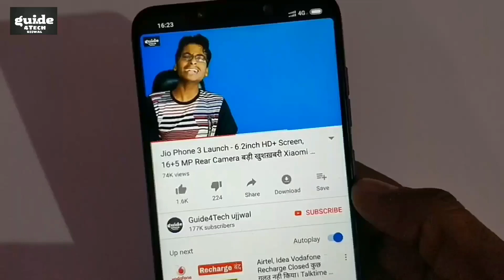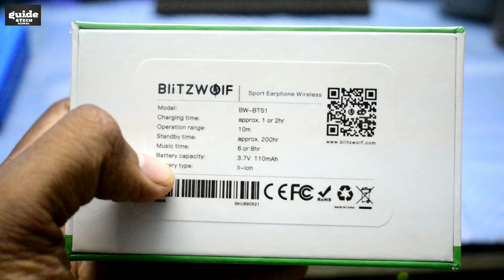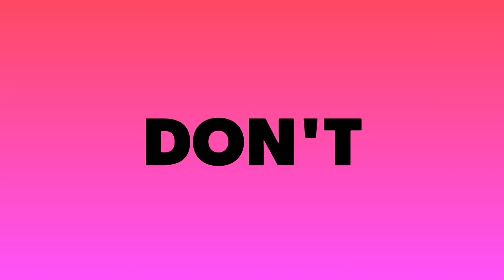Blitzwolf BW-BTS1 दमदार Earphones Unboxing + GIVEAWAY | Free Win Wireless Earphones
Blitzwolf® BW-BTS1 Sport bluetooth Earphone Headphone IPX4 Waterproof Magnetic Adsorption With Mic

Guide4Tech Ujjwal.. :) :)